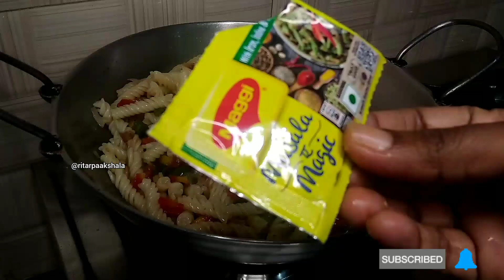Taste chili pasta.খুব কম উপকরণে কম সময়ে বানিয়ে ফেলুন।